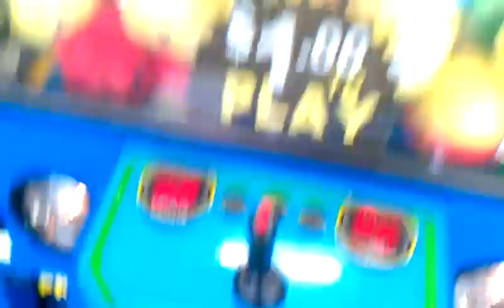PLUSH BUS CLAW MACHINE@WALMART SHOUT OUT VIDEO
this was filmed this afternoon @12:24 pm cdt 1:24 pm edt @ at my local walmart i actually caaught namco restocking machines and servicing games etc as u heard in the back ground was the movie stop being tested by one of the 2 namco guys working on the games etc come in they had the plush bus super full and the pinnacle crane i hope u enjoyed this video leave a like and good comment down below no the haters will never stop me ill keep on posting